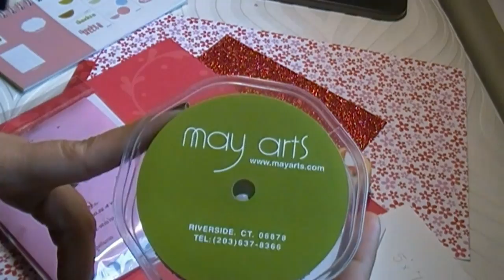Valentines card #2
This card takes a little more time but it is just because you need time to let the glitter dry.. Everything else is in real very fast... Well if you don't cut and use so many dimensional foams like me LOL... I hope you enjoy!

Please leave comments or questions, I will be glad to answerd.